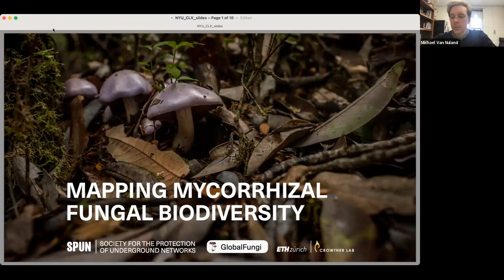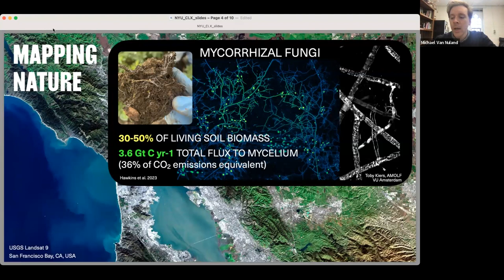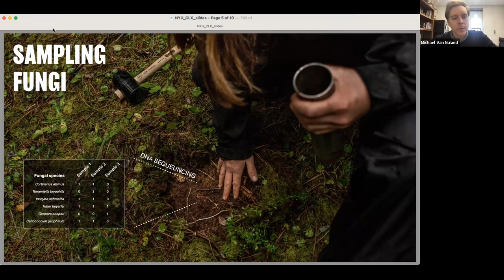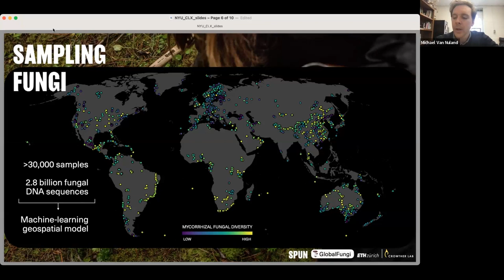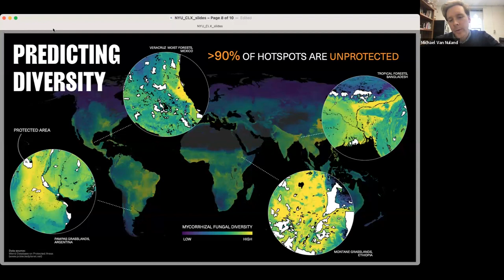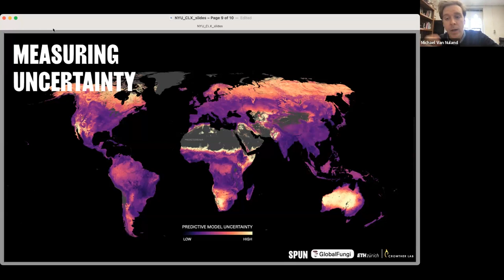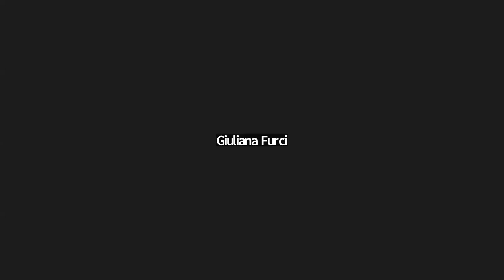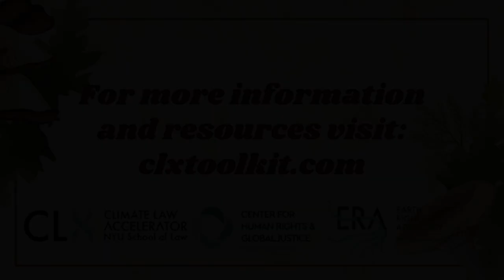Mycelial Methods for Action: Applying Knowledge of Fungi to Confront Ecological Emergencies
Fungi, which comprise their own kingdom of life, are ecosystem engineers that play fundamental roles in Earth’s life systems, including the climate system. Most live as branching, fusing networks of tubular cells known as mycelium. These symbiotic networks comprise an ancient life-support system that easily qualifies as one of the wonders of the living world.

Yet environmental and climate policy, law, and litigation rarely consider fungi nor the diverse underground ecosystems in which they often live, along with 25% of the planet’s species. As we confront the prospect of ecological collapse, there is a growing opportunity for legal practitioners to deepen their understanding of fungi of ways to protect the underground ecosystems that support much of life on Earth.

The NYU Climate Law Accelerator (CLX) and the NYU More Than Human Rights (MOTH) Project ran this first-ever webinar with the Society for the Protection of Underground Networks (SPUN). In this webinar, an interdisciplinary group of researchers discussed: i) the climate and ecological roles played by fungi and their vital roles within the living world; ii) ways that protecting fungi and underground ecosystems can help address the coupled climate and biodiversity crises; and iii) ways that fungal datasets could be deployed within environmental litigation and policy frameworks to leverage systemic change.